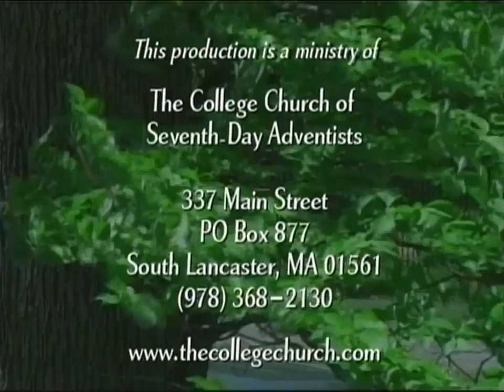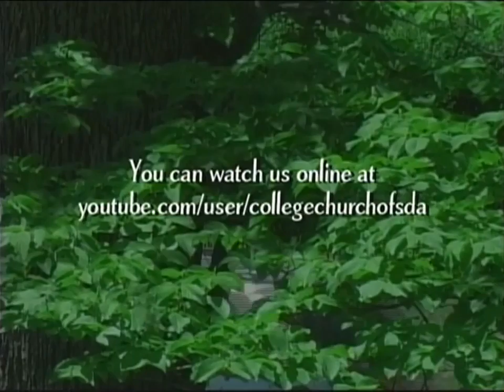05-23-15 Worship Service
Sermon Title: "Images," by Tom Murray.
Sermon Theme: Stewardship.